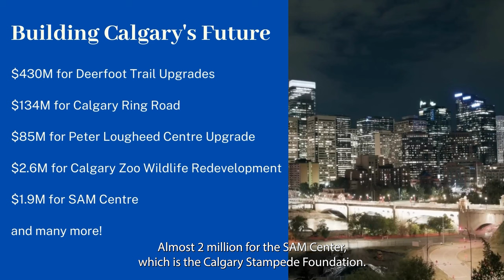How is the UCP building the future of Calgary?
Astrid is a UCP candidate in Calgary-Buffalo for the upcoming Alberta Election 2023. Election 2023 is a pivotal election deciding livelihoods of many Albertans and our children. Astrid is presenting why UCP's strong fiscal policy and its action enables building stronger Calgary.